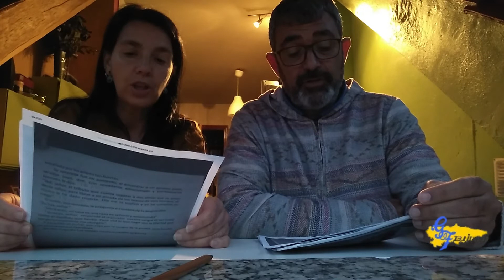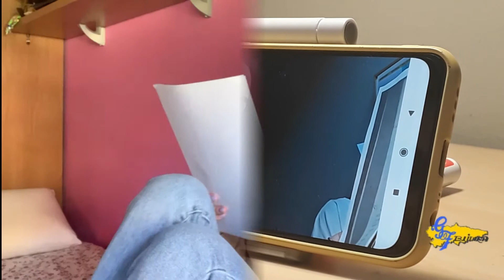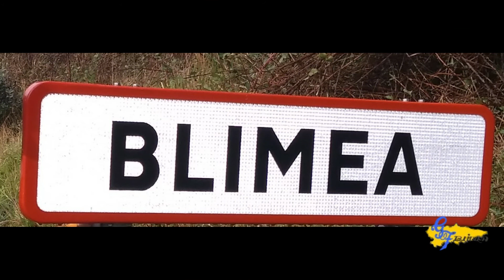ESTA ES MI ALDEA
EL GRUPU FOLCLÓRICU "BLIMEA" EN COLLABORACIÓN COLA ASOCIACIÓN CULTURAL DE LA PLAZA SAN ROQUE
23 D'ABRIL DE 2021